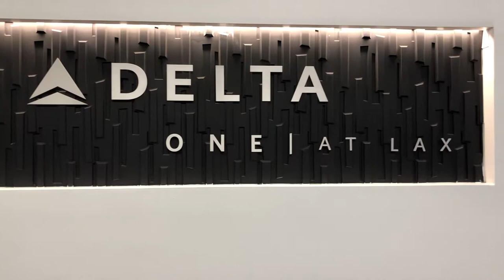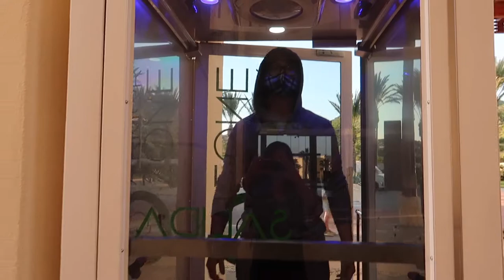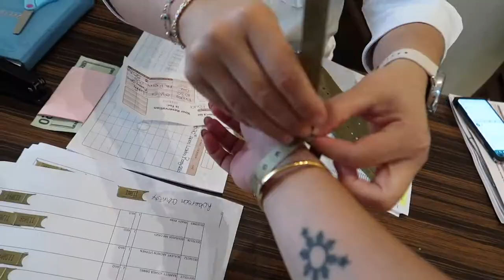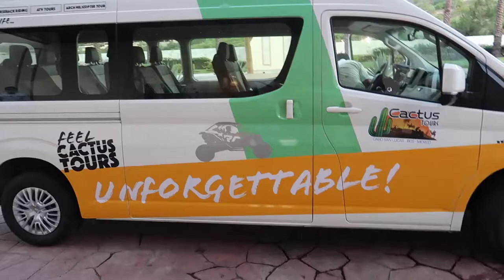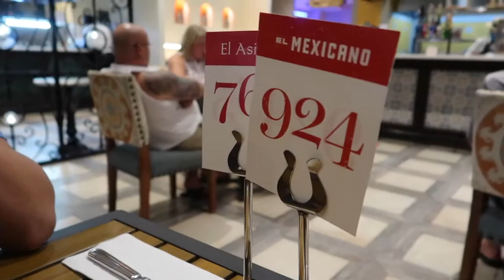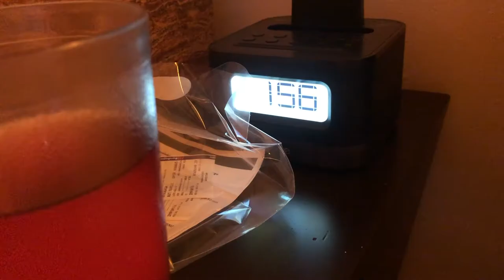TRAVEL DIARIES: CABO VLOG 2020 | PUEBLO BONITO PACIFICA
..until next time Mexico ❀

(All-inclusive resort) Pacifica.